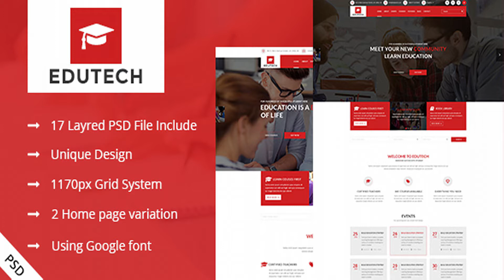EDUTECH - Education,Course and Event Template | Themeforest Website Templates and Themes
EDUTECH – Education PSD template is a PSD template suitable for Academy,Education web, Education Institute, LMS, Training Center, online courses & event etc. We have used most popular google fonts in this PSD template, making it unique with amazing features. Here you will get 17 layered PSD files with easily customizbale layer with pixel perfect design. Template Features: 17 PSD Files with Layer Styles 2 unique home variation Free Fonts used Awesome Unique Look Google font used (Lato)(Open Sans) Designed on 1170px Grid system Easy & customizable PSD files Full width 1920px. Great Support List of PSD files 01_index-one 02_index-two 03_About_us_v1 04_About_us_v2 05_Courses 06_Courses_v2 07_Courses_details 08_Event 09_Event Single 10_Teacher 11_Teacher_Profile 12_Blog 13_Blog_v2 14_Blog_Single 15_Contact_us 16_404 17_Faq Font Used 01. Lato Google font 02. OpenSans Google font
 Last Update 5 August 16 Created 5 August 16 High Resolution No Layered Yes Graphics Files Included Photoshop PSD Minimum Adobe CS Version CC Pixel Dimensions 1920x7065 Tags academy, business, class, coporationclasses, corporate, courses, education, education center, institute, instructor, learning, learning center, school, university

download EDUTECH - Education,Course and Event Template | Themeforest Website Templates and Themes